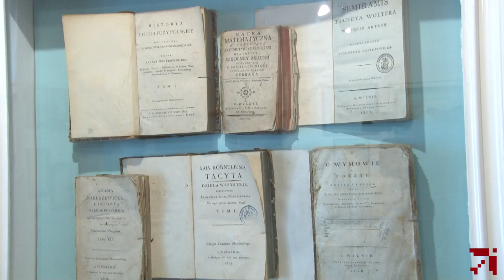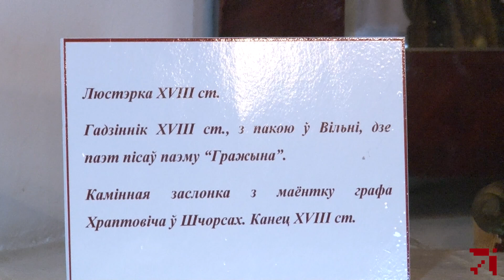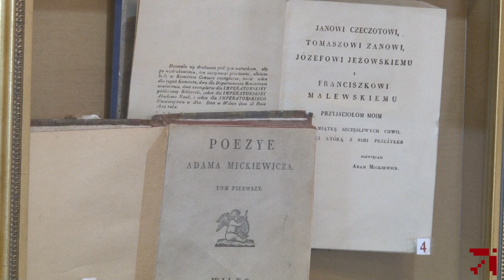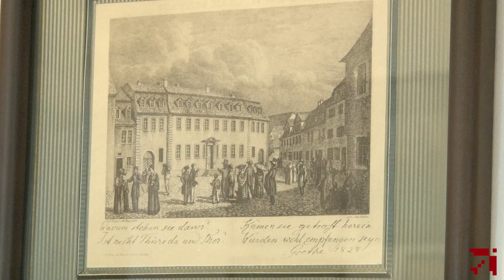Новогрудчина. Малая Родина Мицкевича — поэта и человека мира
Поэт, политзаключенный, общественный деятель. Адам Мицкевич прожил 56 лет, и большая часть его жизни прошла в изгнании. Но он всегда вдохновлялся своей родной Новогрудчиной. Она остается особым местом и сегодня — и не только для Беларуси.
Naviny.by съездили на родину поэта, которого считают «своим» во многих странах, и разобрались, почему он остается «нашим».